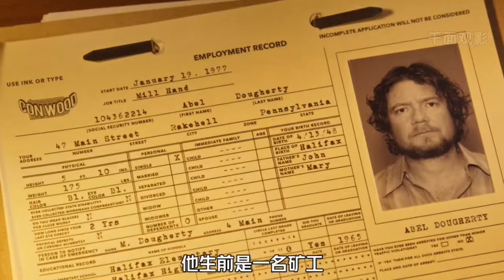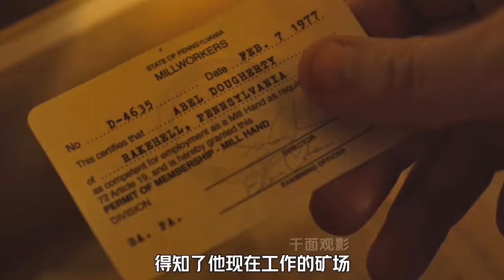被忽視的克蘇魯神作，“人”與外星生物的“尊嚴”之戰#科幻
No.5 | 豆瓣排名前十，一部據說很少有人能看懂的科幻燒腦神作